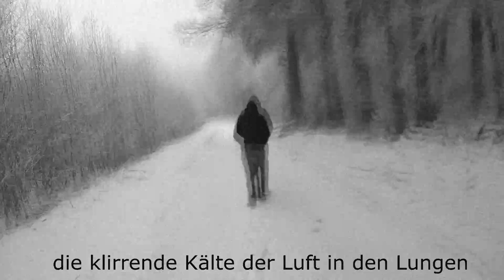CORNELIUS - HINTER DEN BERGEN (Official Video Clip: 2018)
Mixed and mastered by Patrick W. Engel at TEMPLE OF DISHARMONY in July 2017.